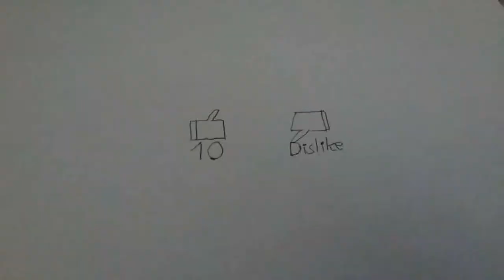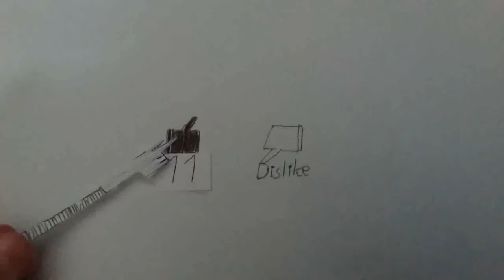Union Pacific Manifest Train Eastbound at Tehachapi Town 5/22/20